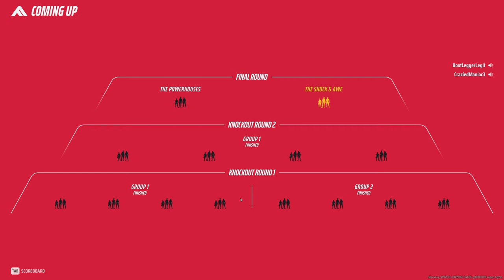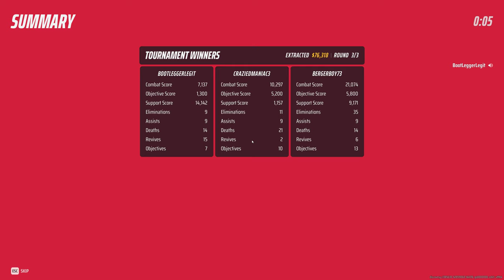The Finals - The Champs are Here 🎉🥳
Finally won a tournament! Clutch action!

Sorry for explicit language

Handle: BootLeggerLegit